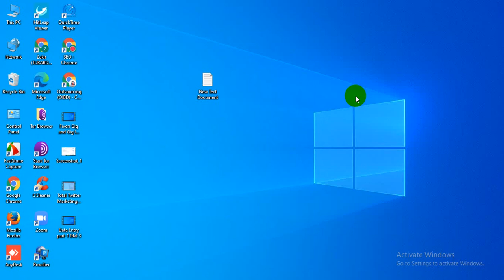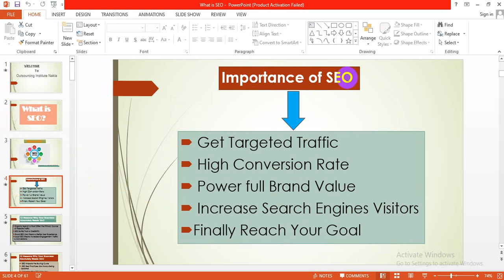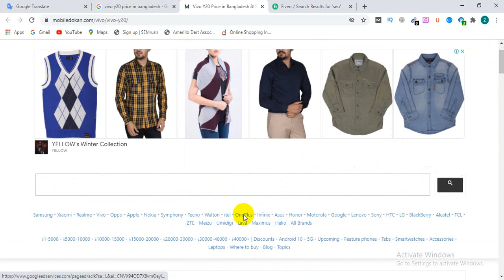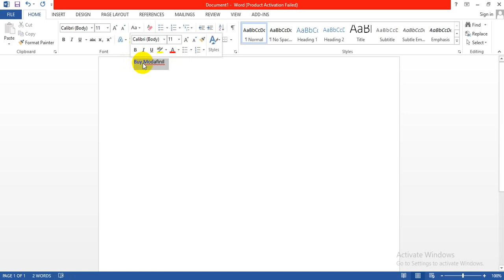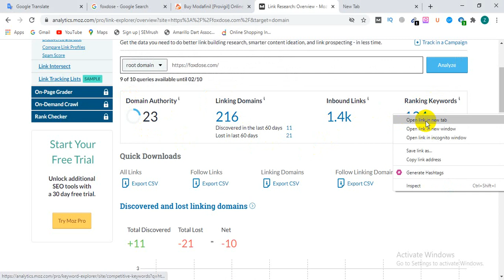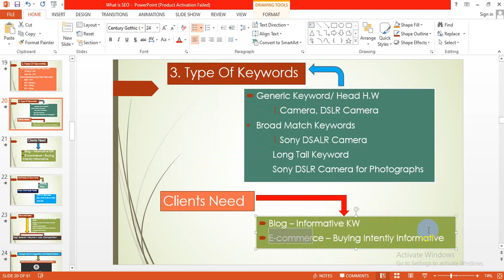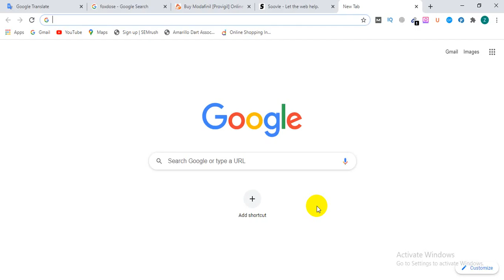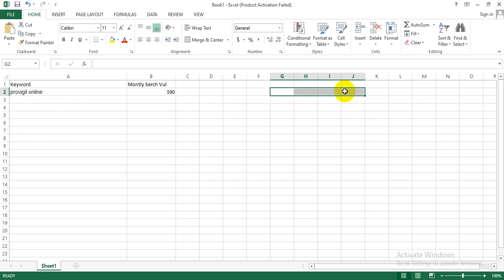What is SEO | Total Keyword Research Bangla Tutorial | SEO Course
Search engine optimization (SEO) is the process of optimizing your online content so that a search engine likes to show it as a top result for searches of a certain keyword. When it comes to SEO, there's you, the search engine, and the searcher